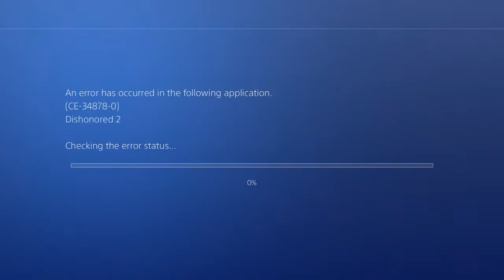DISHONORED 2 pt17